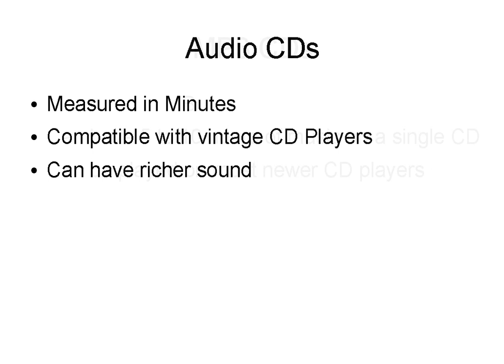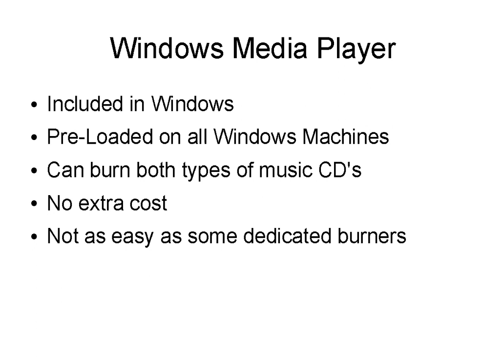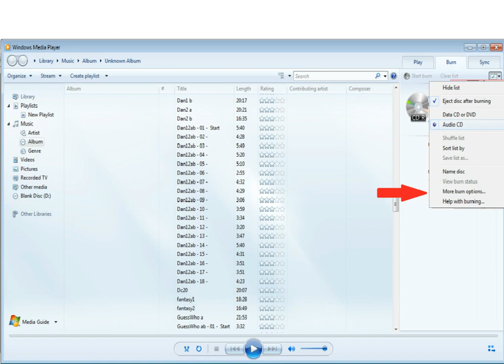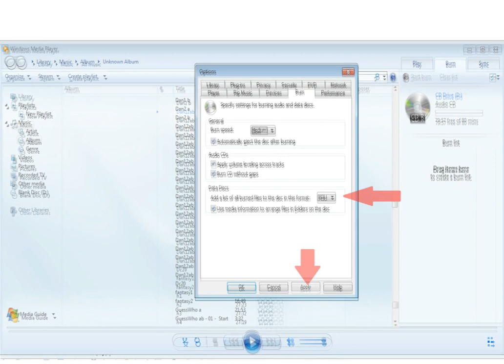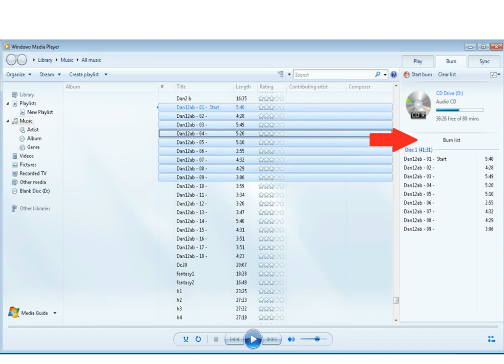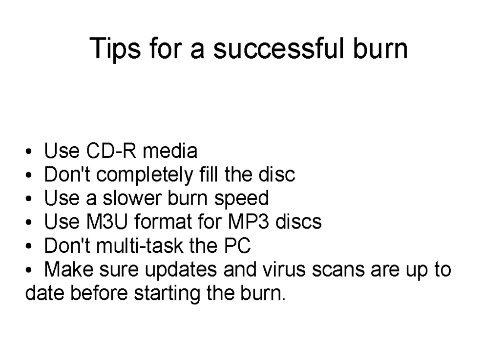Burn A Music CD with Windows Media Player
Burn an Music CD with Windows Media Player